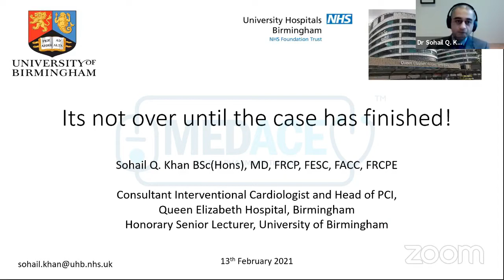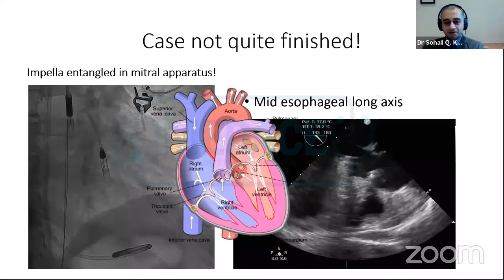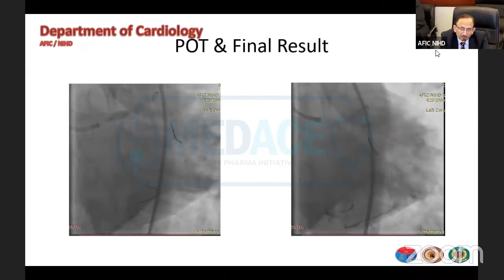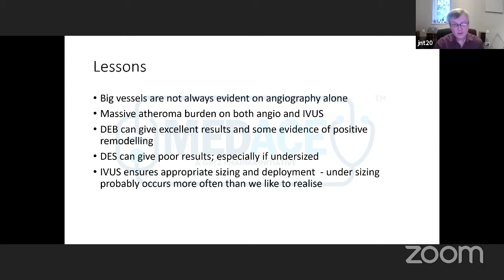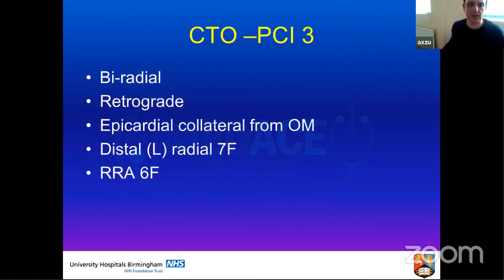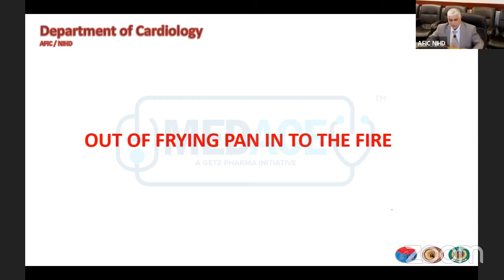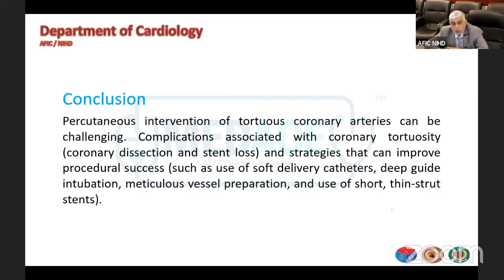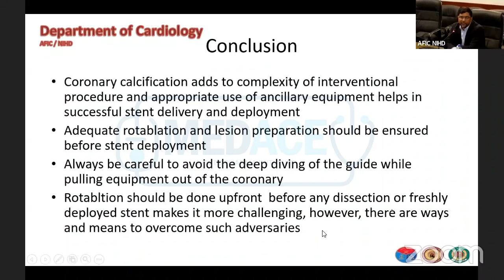Challenging Interventional Cases - National Institute of Heart Diseases (AFIC-NIHD)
Challenging Interventional Cases,  different case studies From Pakistan & United Kingdom related to the interventional disease.
Panelists:
Dr. Mohsin Saif
Prof. Dr Farhan Tayyeb
Dr. Sohail Q. Khan
Dr. Naseer Ahmed Samore
Dr. J N Townend
Dr. Alex Zaphirious
Dr. Ali Nawaz Khan
Dr. Ghulam Rasool Maken